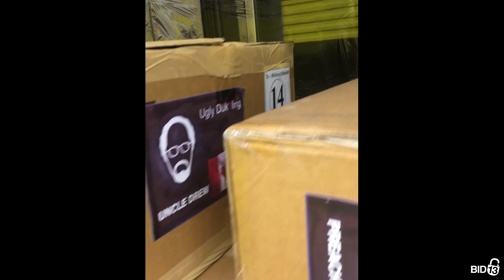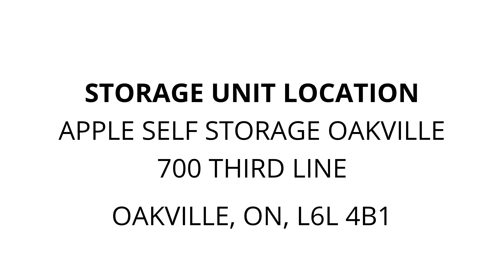Apple Self Storage Oakville - Unit 1601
boxes, inventory, shelving, Clothing